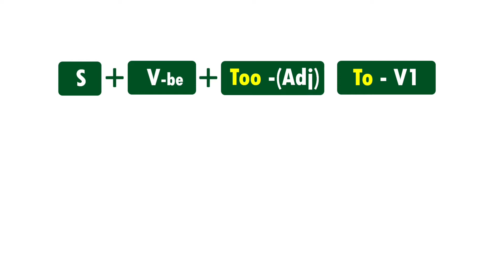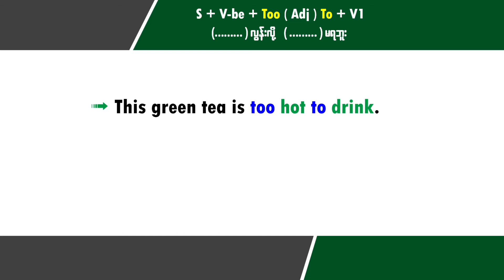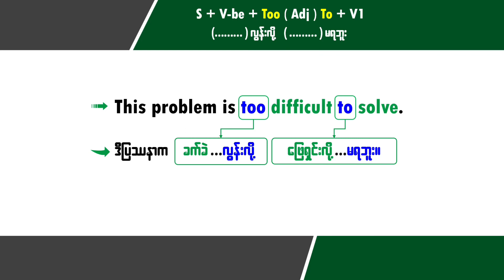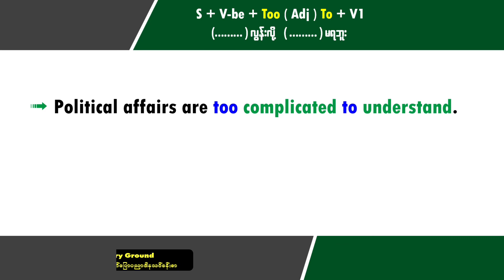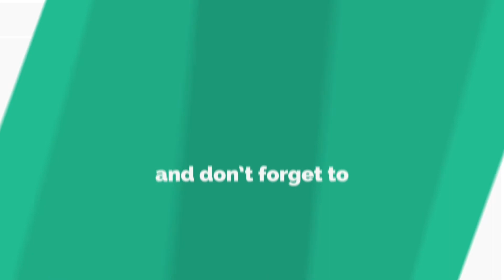Too-To (usage)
It is common usage in English. It can be used in our speaking and writing. I hope the lesson will help you to some extent.